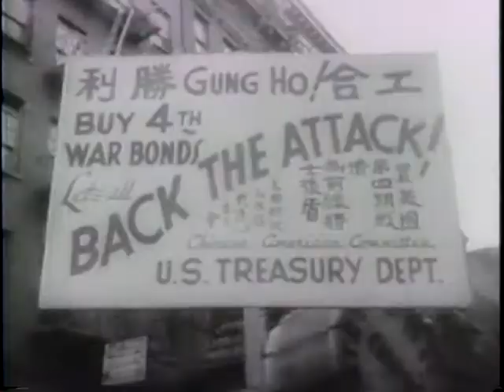NAVY LAUNCHES WORLD'S MIGHTIEST BATTLESHIP [ETC.]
NAVY LAUNCHES WORLD'S MIGHTIEST BATTLESHIP [ETC.] - National Archives and Records Administration 1944 - ARC 38995, LI 208-UN-88 - DVD Copied by Thomas Gideon.  Series: Motion Picture Films from "United News" Newsreels, compiled 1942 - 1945.  Part 1, Margaret Truman christens the Missouri. Part 2, shows a bond rally in New York's Chinatown. Part 3, copper is mined and smelted in Chile. Part 4, shows tests of an Air Forces fire truck which uses carbon dioxide. Part 5, Canadian sailors take physical training in snow. Part 6, allied troops fight in Italy. Includes scenes of the all-Negro 99th Fighter Squadron.